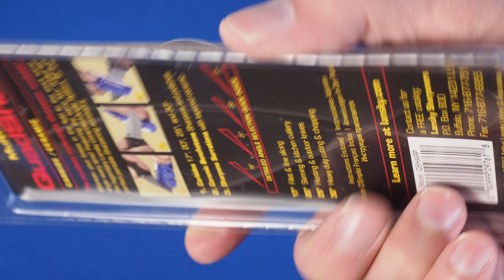LANSKY точилка карбид керамика под 4 угла QSHARP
Точилка для ножей Lansky Quadsharp – незаменимый помощник для любого вашего ножа в полевых условиях, позволяет использовать одну или несколько из имеющихся функций:
V-образный элемент из вольфрама карбида – достаточно трех-четырех проводок для восстановления утраченной остроты ножа;
Керамический стержень – предназначен для полировки и завершения заточки режущей грани, а также подтачивания серрейторных клинков, 800 грит
Углы затачивания имеют величину 17º, 20º, 25º, и 30º,   600 грит
Размеры 11 см x 4 см x 1 см
Вес 42 грамма